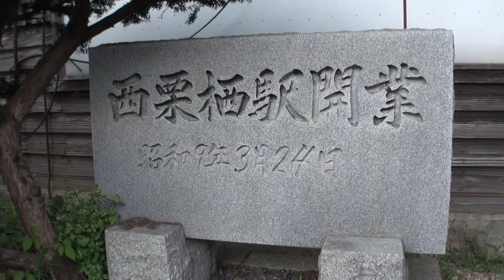30秒の心象風景624・ふるさとの木造駅舎～西栗栖駅～JR姫新線.m2ts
30秒で描く心象風景その624　日記のように映像作品を作ります。
ふるさとの木造駅舎　JR姫新線　西栗栖駅